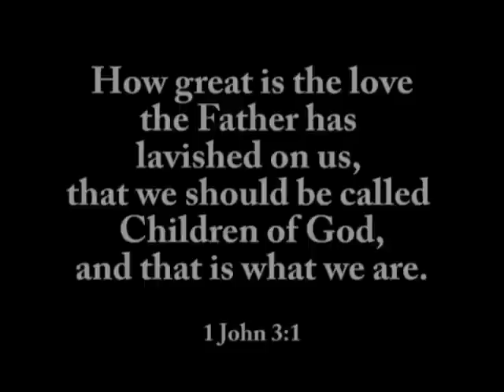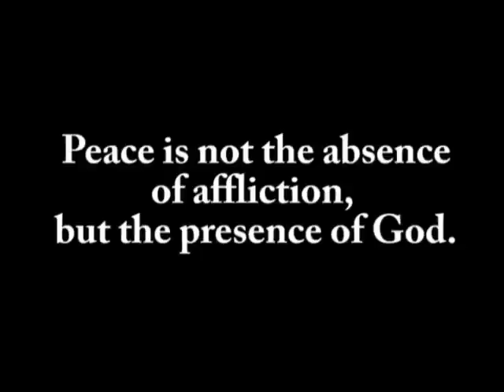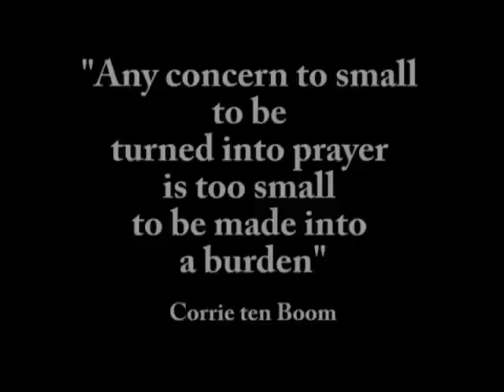Calm to "The Comforter" - Jesus Loves Me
Listen to this soothing Heartbeat Lullaby and read inspirational quotes to reduce stress and get your mind off whatever is bothering you. Nurses, social workers, clinical psychologists and others are discovering the Heartbeat Lullabies give comfort and relief to people suffering from Anxiety, Insomnia, Dementia, Alzheimer's, PTSD, and Chronic Pain. Believers can experience a peace that passes all understanding and be freed from, fear, worry, stress and pain. Read why Heartbeat Lullabies work to relax, mood alter and change your attitude quicker than any other relaxation music. Then watch six The Comforter" music videos free and discover how they are calming to you too.. Terry Woodford